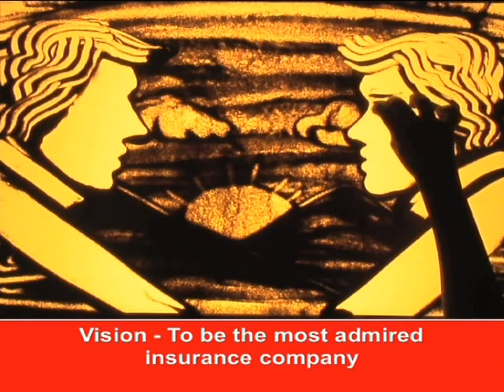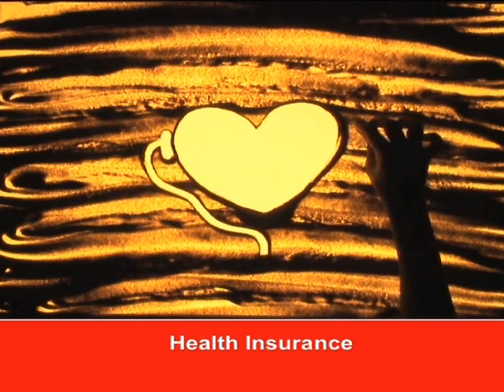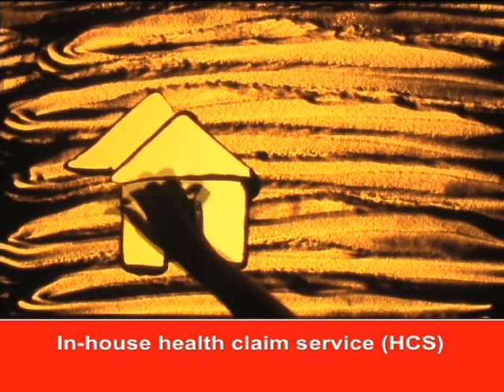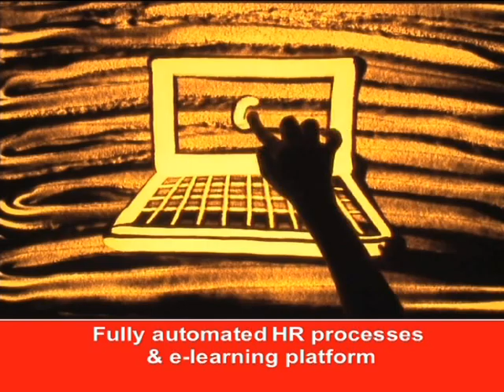HDFC ERGO - Sand Art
Celebrating a decade of delivering Right Insurance Solutions.